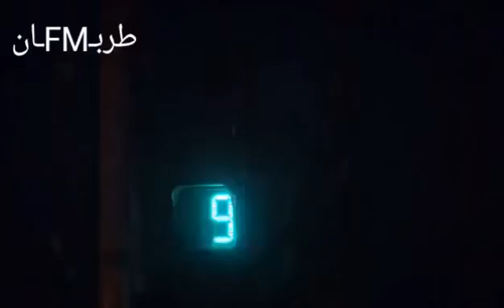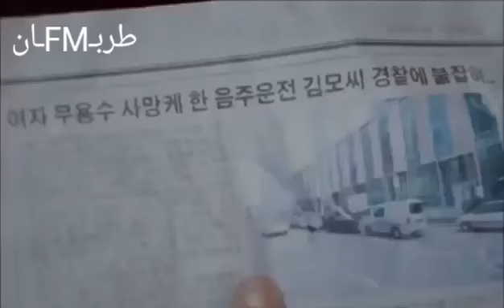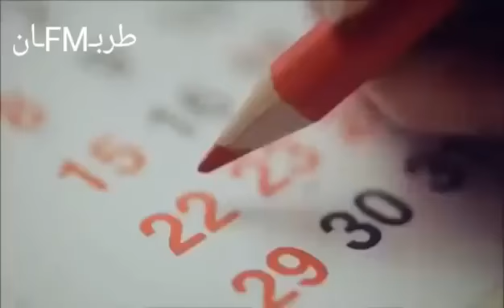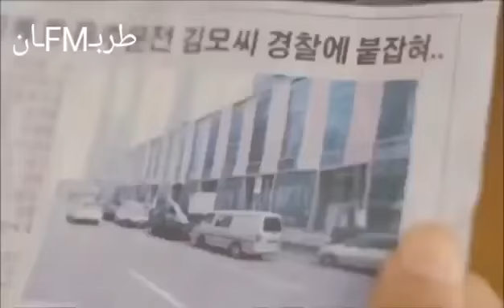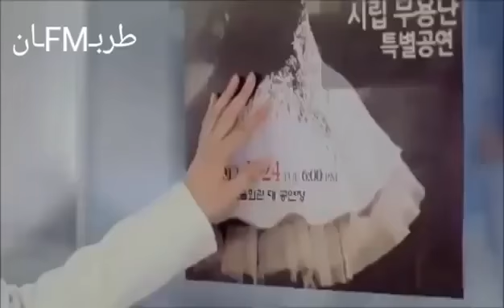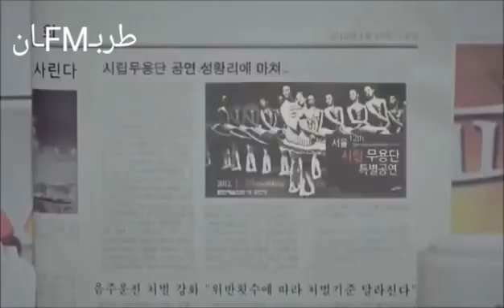قصة حب كورية ولا أروع حزينة